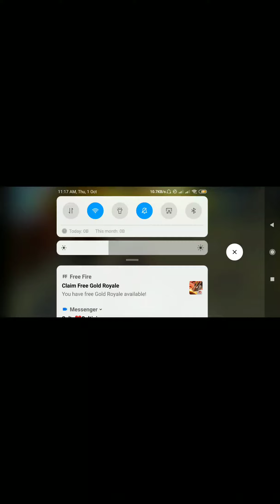2vs2 custom match free🔥 ❤️